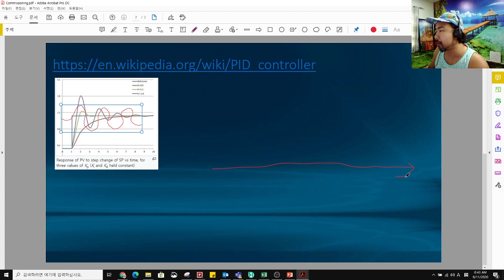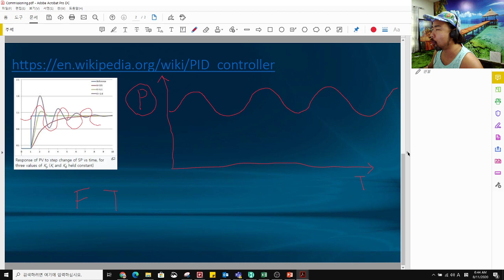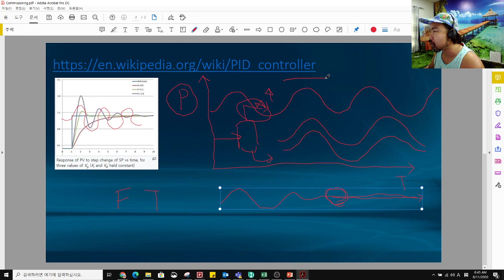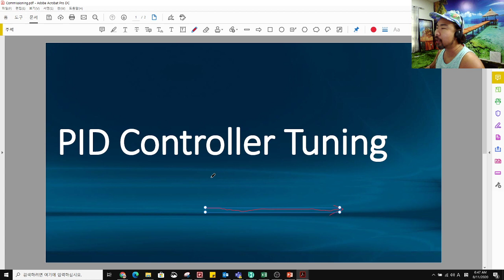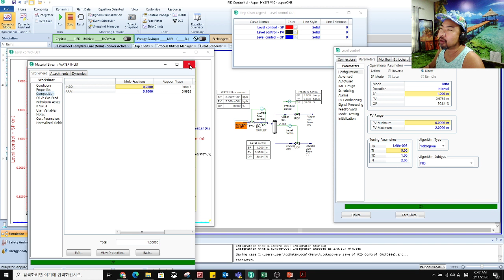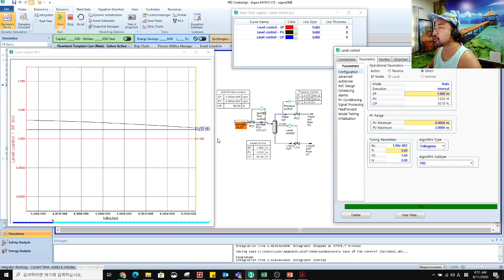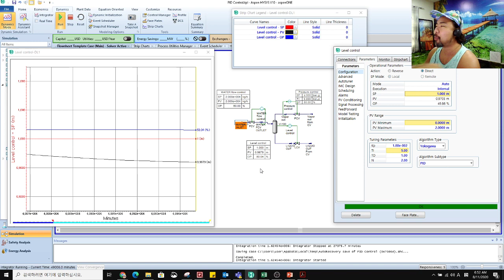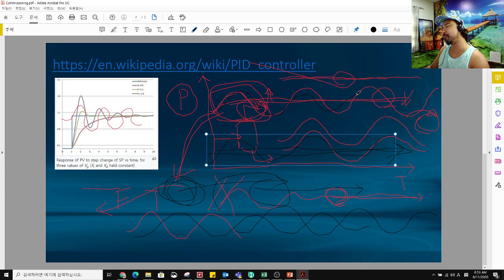시운전/Start up_PID CONTROLLER TUNING